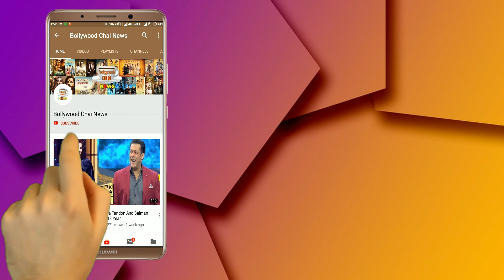Bobby Deol ने खोला Ajay Devgan की जिंदगी से जुड़ा सबसे बड़ा रहस्य | Ajay Bobby Fight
Bobby Deol ने खोला Ajay Devgan की जिंदगी से जुड़ा सबसे बड़ा रहस्य | Ajay Bobby Fight | Bobby Deol With Ajay Devagan Movie | Bobby Deol Movies | Ajay Devgan Movies | Ajay Devgan Workout | Ajay Devagan Body